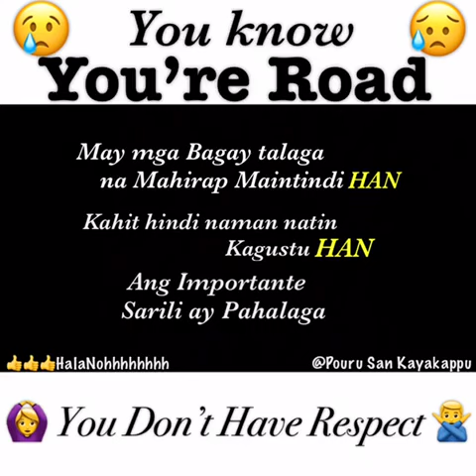You’re Road | You’re Road Parody